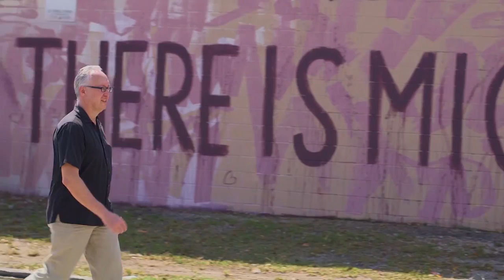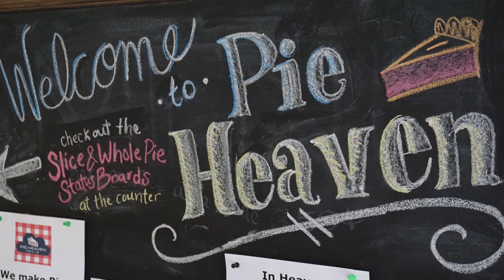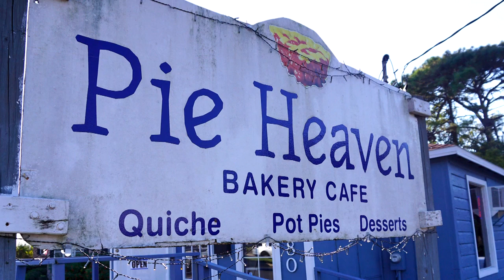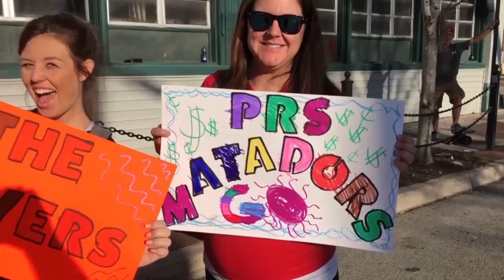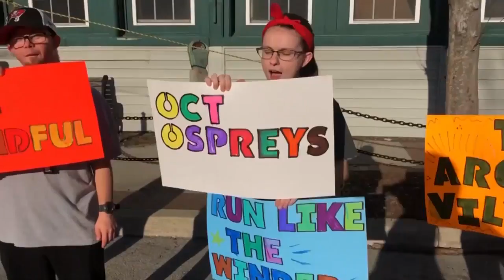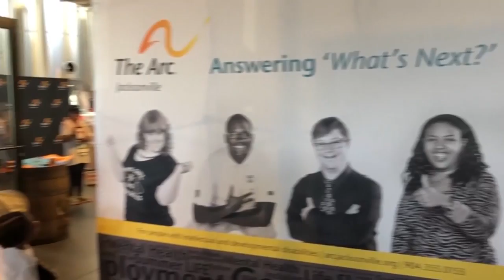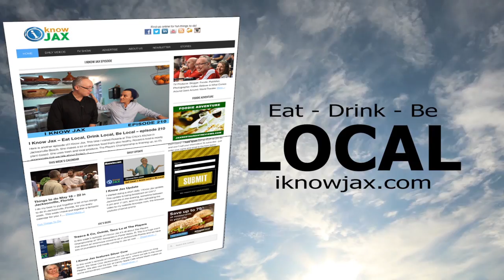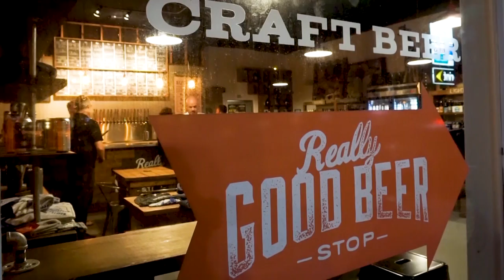Feb. 25th edition of iKnowJax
Find out about where to go and eat, fun places to go and hang out with friends and family and much more.